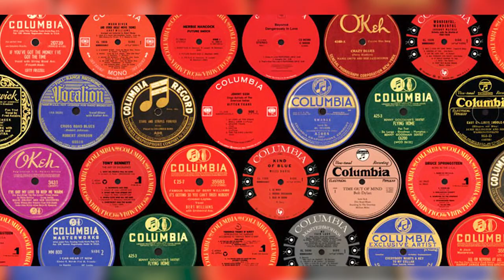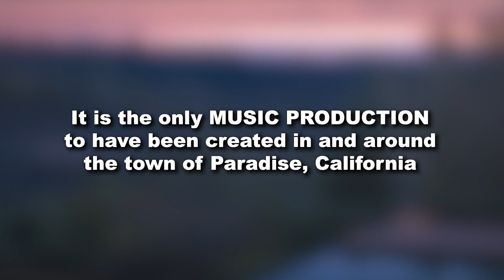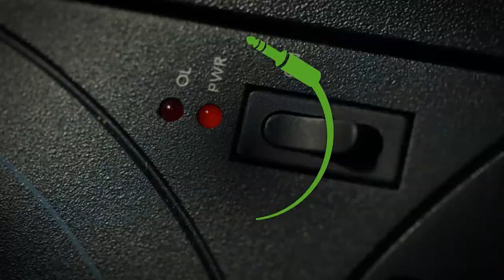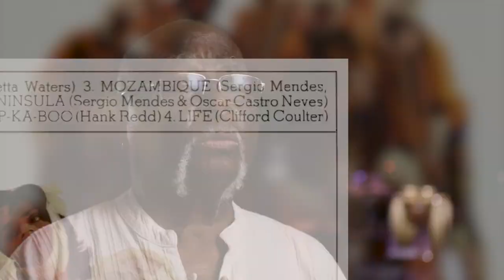Clifford Coulter - Paradise Music Hour - 30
Clifford Coulter is an American blues, R&B and jazz guitarist and keyboardist, and a musical legend.  He’s a Columbia and Impulse Records recording artist, along with his co-producer Bill Withers (who penned major hits including Lean On Me and Ain’t No Sunshine).

Over the years, playing with B.B. King, John Lee Hooker, Mel Brown and Sergio Mendes, Clifford has contributed a lifetime to our great American songbook.  Coulter has released several albums, including East Side San Jose (1970), and Do It Now, Worry About It Later! (1971). His recording The Better Part of Me (1980) with Bill Withers, along with session players Russ Kunkel, Ron E. Beck and Jerry Perez, is still a number one All Music Album Pick.

Cliff has written songs for Tower of Power and many other artists in the California musical landscape, and he’s also the musical director for Glide Memorial Church in San Francisco.
In this episode, you’ll find him playing with our friends in Blue Monday.